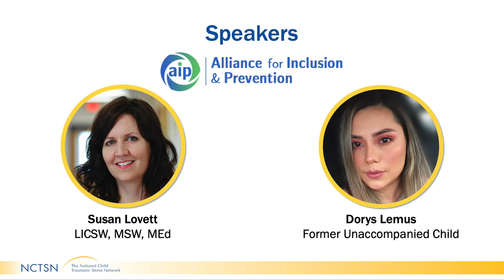Trauma-Informed Care for Unaccompanied Immigrant Youth: Alliance for Inclusion and Prevention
In this episode, we hear from Susan Lovett, LCSW and Dorys Lemus, former unaccompanied child, from the Alliance for Inclusion and Prevention (AIP) in Boston, Massachusetts. They share experiences and lessons learned from implementing a school-based trauma treatment program and highlight the role of a cultural liaison in working with youth who have experienced migration-related trauma.